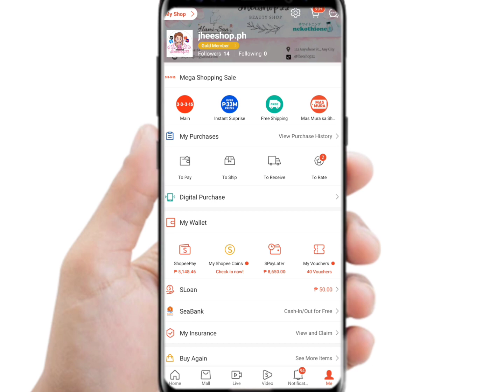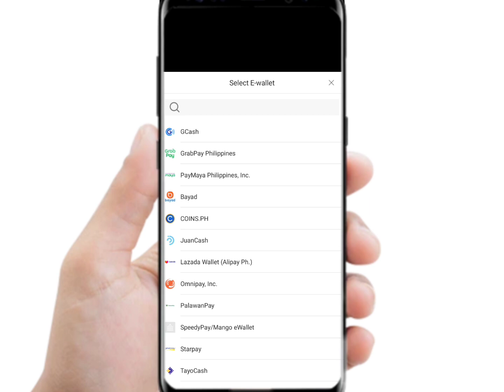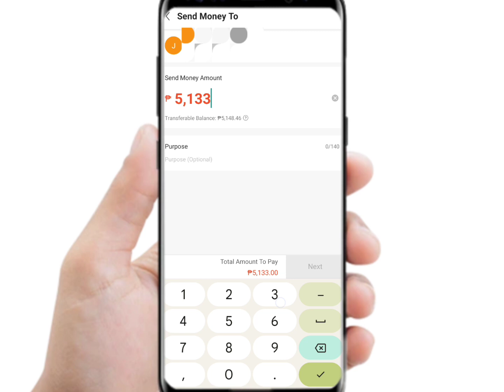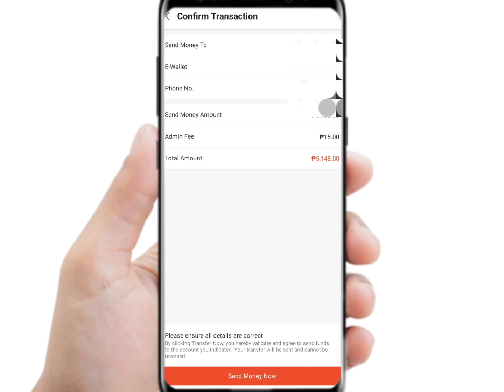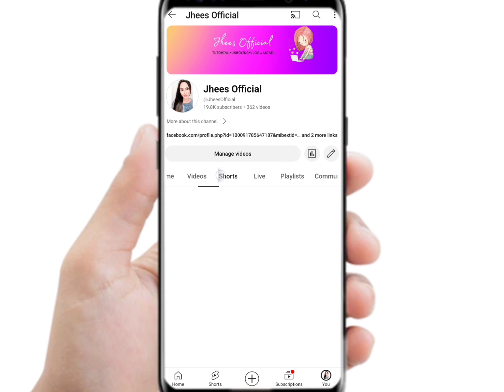SHOPEE PAY TO GCASH PAANO E TRANSFER